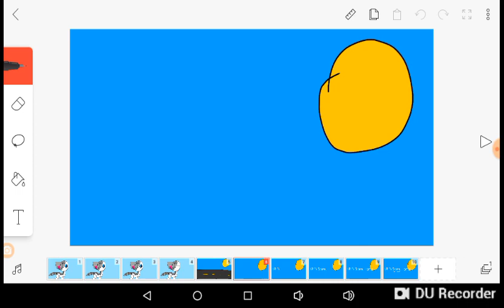Chi's Sweet Home: Animated Intro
Here's the intro to Chi's Sweet Home Animated Season One. I will do this based on The Complete Chi's Sweet Home book series by Konami Kanata.

Instrumental is Winter Wrap Up.